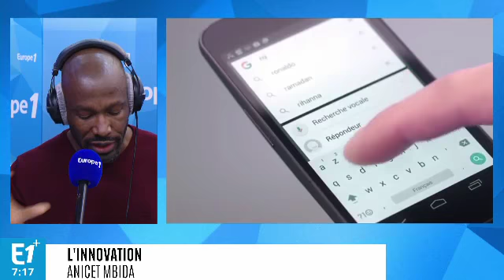Hap2U : les écrans tactiles permettront bientôt de ressentir les textures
Anicet Mbida nous offre chaque matin ce qui se fait de mieux en matière d'innovation.